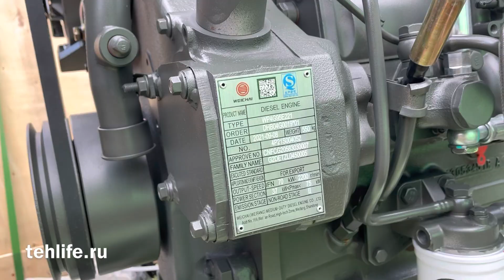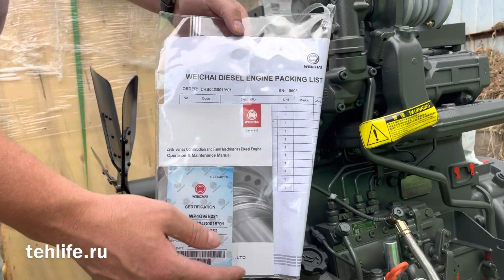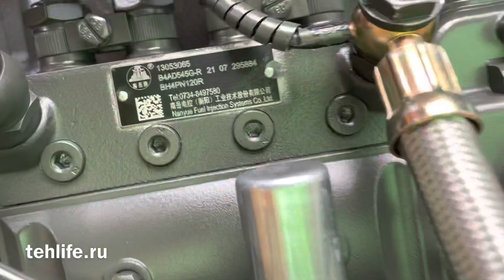Двигатель weichai deutz wp4g95e21 (TD226B-4) для экскаватора-погрузчика и легкой спецтехники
На данном видео мы показали как выглядит оригинальный Двигатель Weichai WP4G95E221 (Deutz TD226B-4) Евро-2 на экскаватор-погрузчик SDLG B877, LiuGong CLG777A
в какой комплектации он поставляется и с каким дополнительным оснащением комплектуется на заводе производители, Компания техлайф дает гарантию на данные двигатели от 6 месяцев до 12 месяцев, в зависимости от той техники на которую будет установлен.